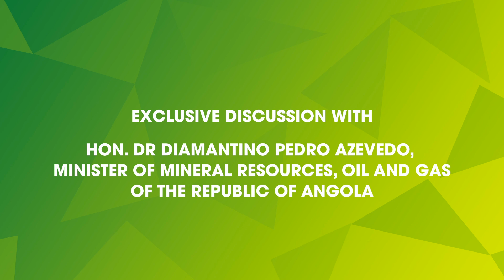Hon. Dr. Diamantino Pedro Azevedo, Minister of Mineral Resources, Oil, & Gas, of Angola (Part 1)